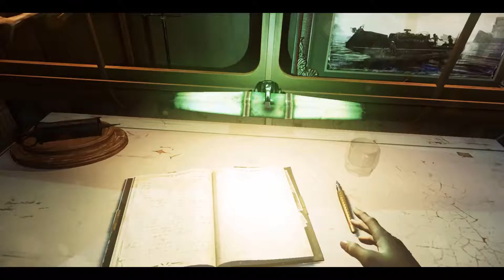Dishonored 2 Collectibles Guide - Mission 8. 'The Grand Palace'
Into the business end of the game now and it's time to confront one of the main villains - Duke Luca Abele.  Will you give the people of Karnaca a chance of a better future, or go crazy and kill the Duke and his double?  Either way, you'll need cash and better equipment and powers.  Played on hard difficulty.

Dishonored 2 (2016) developed by Arkane Studios, published by Bethesda.